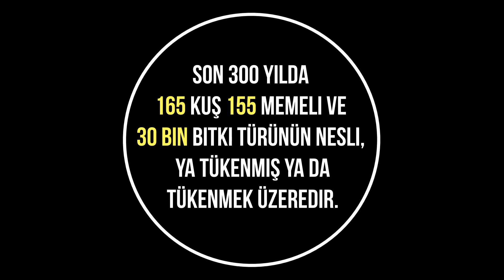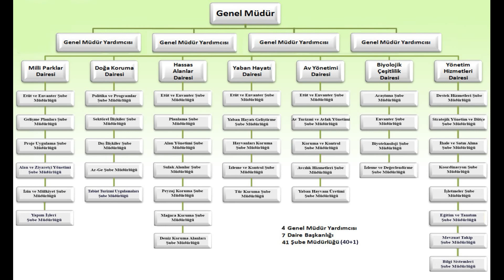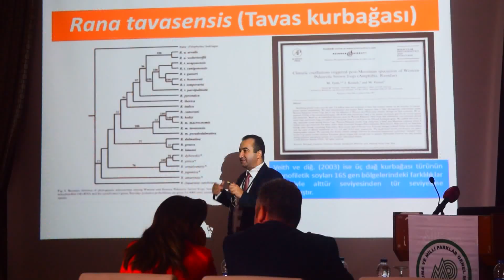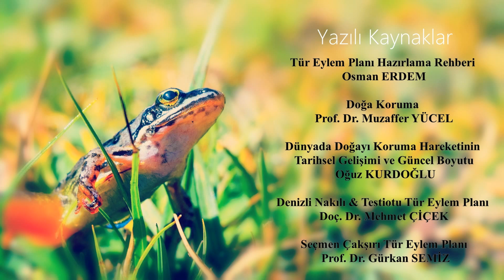Belgesel TÜR EYLEM PLANI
Bu belgesel ile Türkiye’de muhtelif illerde nesli tehlike altında olan 100 bitki ve hayvan türü için hazırlanan TÜR EYLEM PLANI’nın Tavas Kurbağası özelinde nasıl yapıldığı, gelişim aşamaları ve sonuçları hakkında bilgi ve belgelerin derlenmesi amaçlanmıştır.

Dünyada nüfus artışı ve sanayileşmeye bağlı artan çevre sorunları birçok bitki ve hayvan türünün yok olmasına neden oldu. Geç olsa da sebebi olduğu bu durumun farkına varan insanlık; tahrip ettiği biyolojik zenginliğini koruyabilmek ve gelecek nesillere aktarabilmek amacıyla küresel ölçekte doğa koruma politikaları geliştirerek koruma çalışmalarını sürdürmektedir.

Türkiye’de ise Uluslararası Sözleşmelerin önemli odak kurumlarından biri olan Doğa Koruma ve Milli Parklar Genel Müdürlüğü; biyolojik çeşitliliğinin korunması amacıyla 2013 yılında Tür Koruma Eylem Planlarını hazırlamaya başlamıştır.

Doğa Koruma ve Milli Parklar Genel Müdürlüğü; 2014 yılında Nesli Tehlike Altındaki Türlerin Korunması Stratejisi Eylem Planı Çalıştayı organize ederek Tür Eylem Planları’nı daha efektif hale getirmeyi amaçlar ve çalıştayda 250’ye yakın türün insan yardımı olmadan nesillerini devam ettiremeyeceği sonucu çıkar.  DKMP Genel Müdürlüğü tarafından çalıştay ışığında 2023 yılına kadar en az 100 tür için eylem planı hazırlanması hedeflenir. 2019 yılında hedeflenen sayıya  4 yıl önce ulaşılarak tamamlanmış olan Tür Eylem Planları'nın izleme ve değerlendirme çalışmaları devam etmektedir.